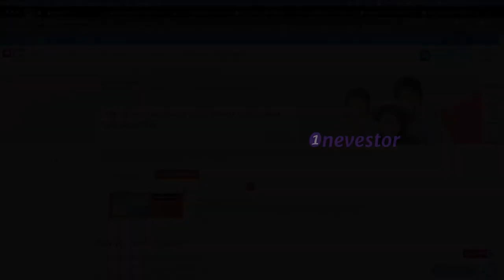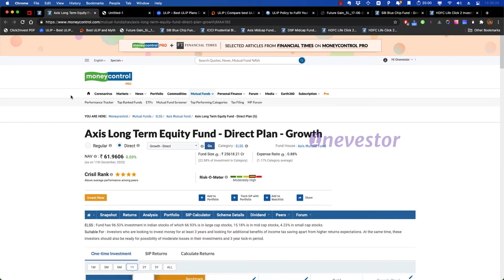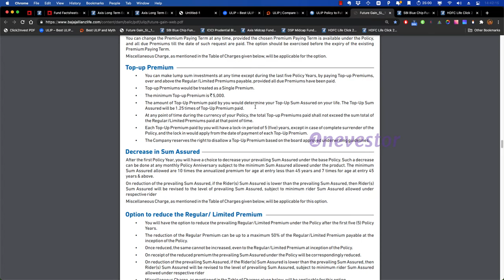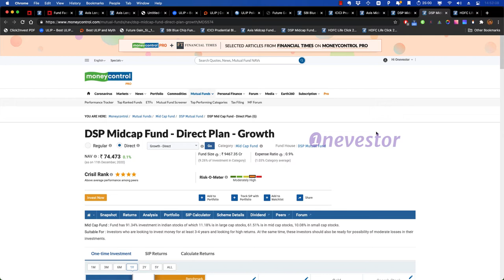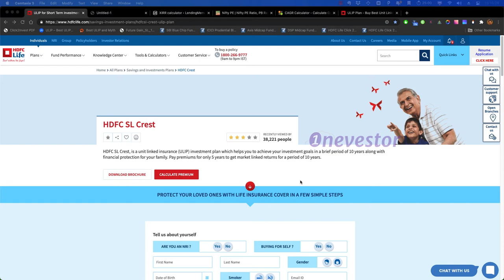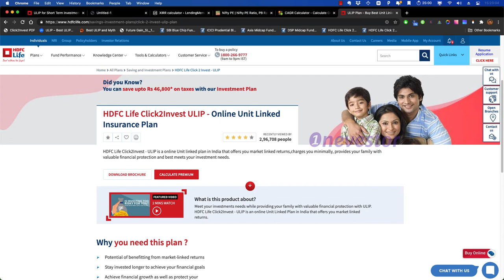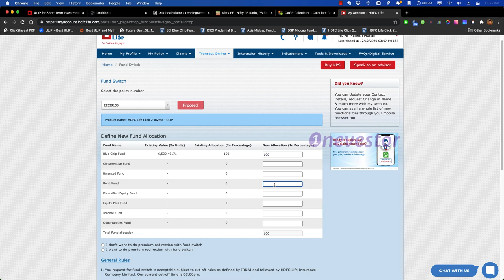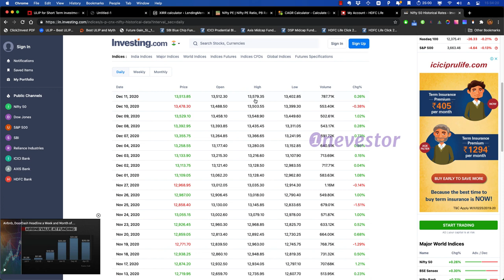Best ULIP Plan 2020?! | അങ്ങനെ ഒരു പ്ലാൻ ശെരിക്കും ഉണ്ടോ? | EP. #236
Are you still looking for the best ULIP plans to invest in 2020? Well, here's a live comparison of a ULIP Plan and a Mutual Fund. It also shows you how fund switching works in ULIP Plans by showing a live demo of how switching works in ULIP Plans using HDFC Life Click 2 Invest.

Watch my full episode to find out more.

I hope you are learning a thing or two from my videos and podcasts. If so, do share my video with your friends and family on your social media channels!

Happy Investing/Trading! :)